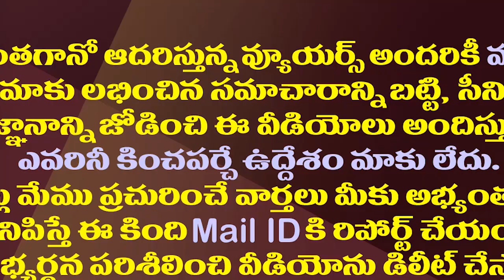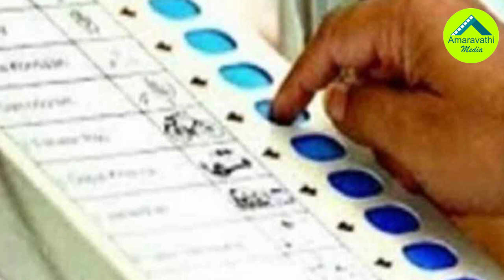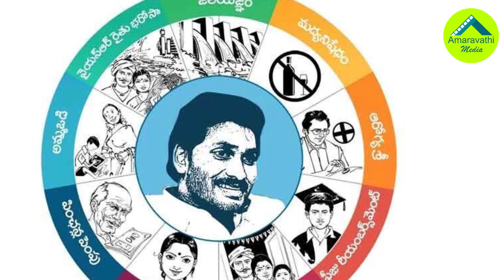చంద్రబాబుది అవుట్ డేటెడ్ రాజకీయమేనా?| Is Chandrababu's Politics Outdated?|| AP Politics|| CM Jagan